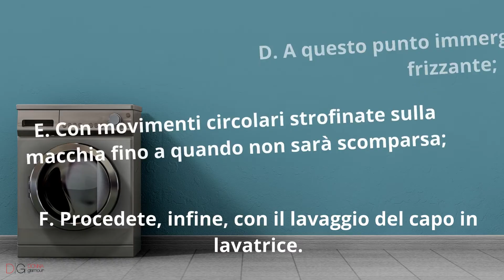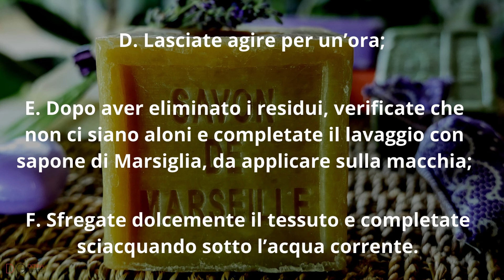I rimedi infallibili della nonna per eliminare le macchie di grasso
È possibile eliminare le macchie di unto (senza fatica) con prodotti casalinghi: per un risultato eccezionale sin dal primo tentativo, ecco i rimedi della nonna!